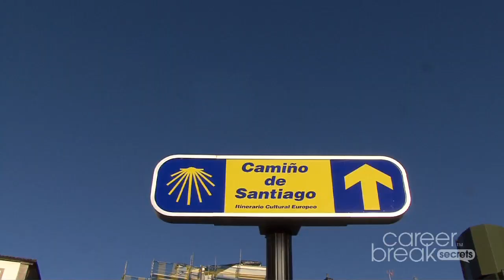Walking the Camino de Santiago Episode Trailer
In Episode 4 of the Career Break Secrets Video Travel Guide Series, we take you on the historic Camino de Santiago. We follow around one person making the trek and talk to others to get their tips to help you plan your own journey.

Order the full HD episode as part of our travel show